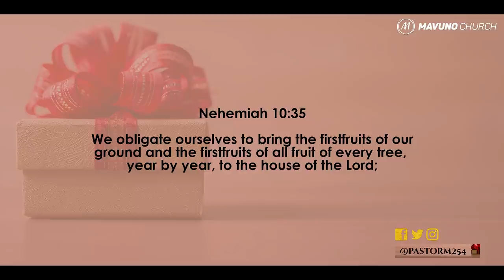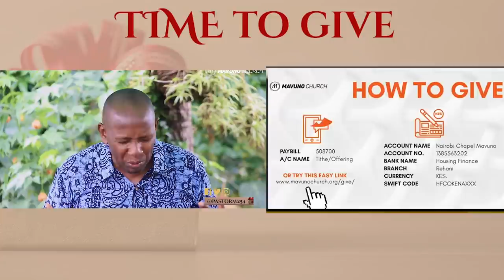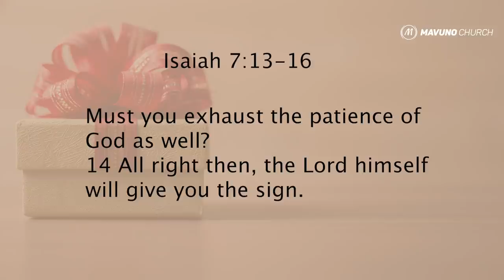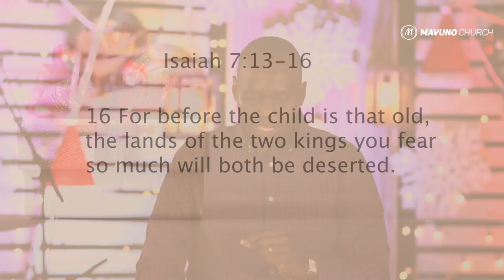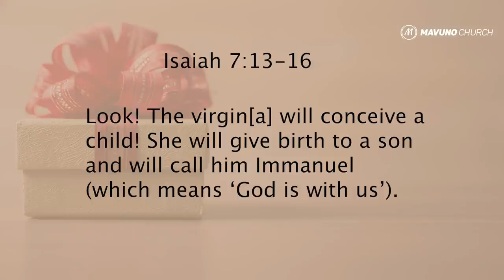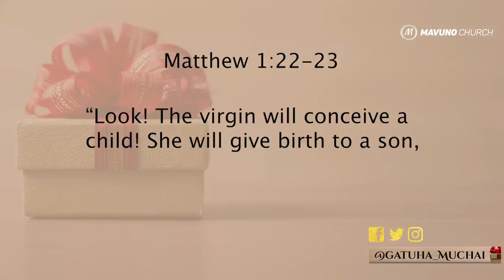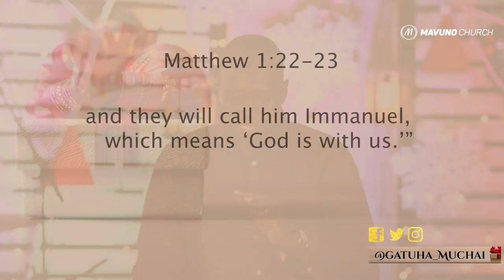GOD OF THE IMPOSSIBLE || HOPE MERCHANT || December-2021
We're going to look at the Christmas story a little differently this month. Through the book of Isaiah, we will be  looking at  prophesies concerning the birth of Jesus. What exactly did Isaiah say about the Messiah who would be born? What promises did God make? Did God fulfil his promises? Perhaps more importantly we shall also be asking ourselves what do these promises mean for us today?